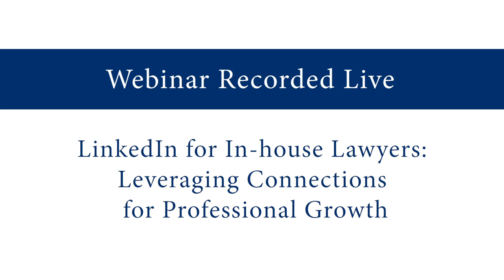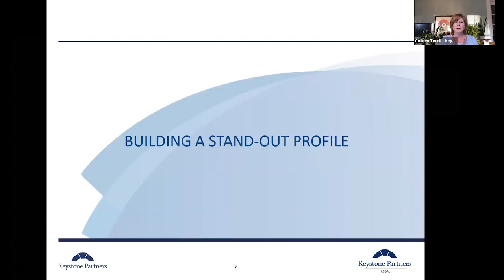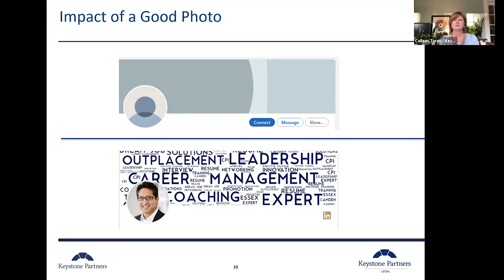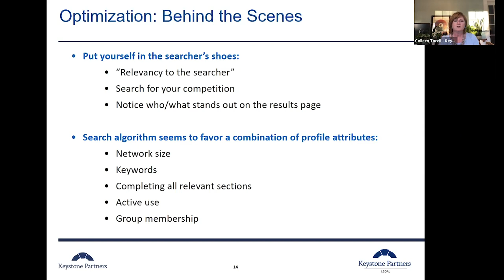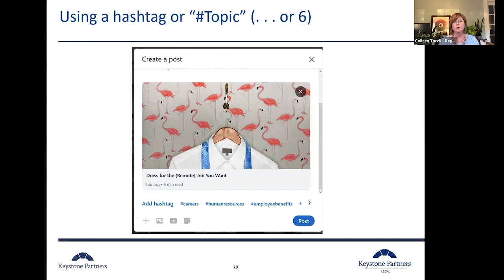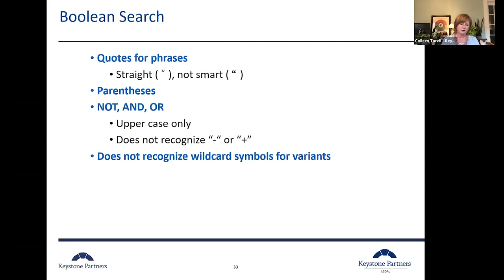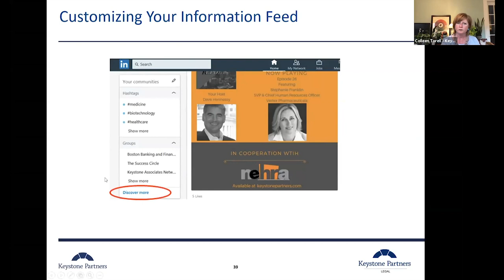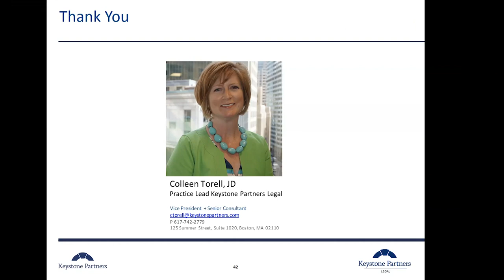LinkedIn for In-house Lawyers Webinar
Sponsered by ACC (Association of Corporate Counsel)
Topic: LinkedIn for In-house Lawyers: Leveraging Connections for Professional Growth
Date: Oct 8, 2020 04:42 PM Eastern Time (US and Canada)

Presented by Colleen Torell, JD, and VP Senior Career Consultant and Head of KP Legal at Keystone Partners.

Our consultants’ depth of knowledge in law-related job searches is matched by their breadth of experience in preparing clients for alternative career paths beyond the legal field.